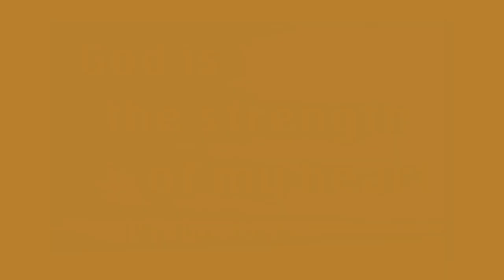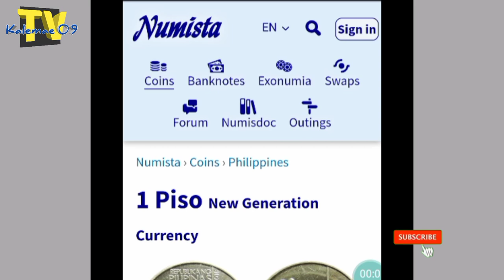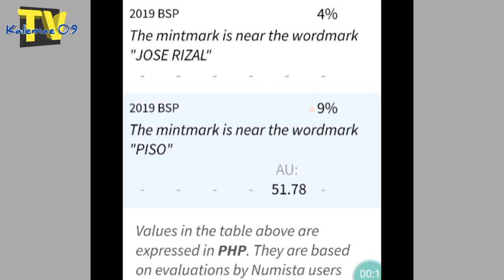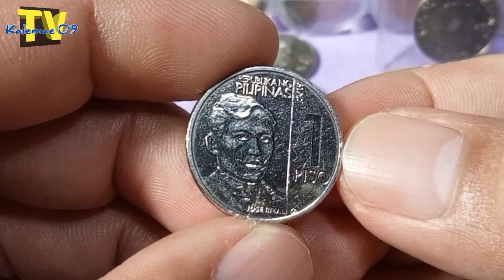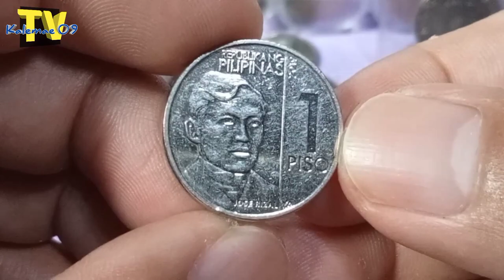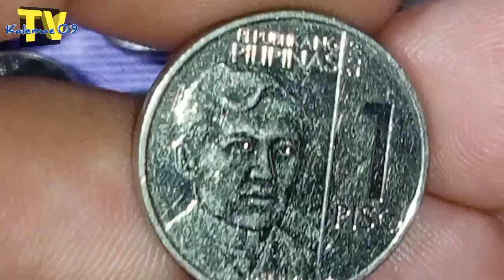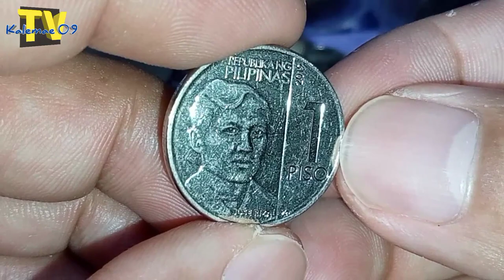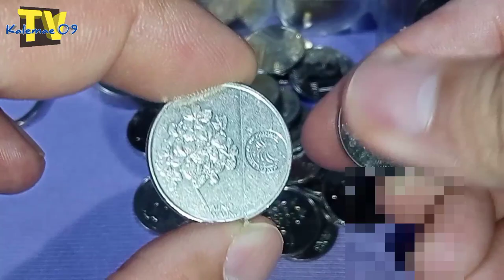Inpormasyon dito mo lang makikita 2019 1 piso Rare | KAALAMAN